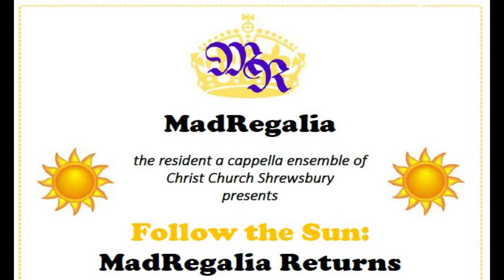Promo for October 22, 2022 concert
Please come join us for an evening of music!